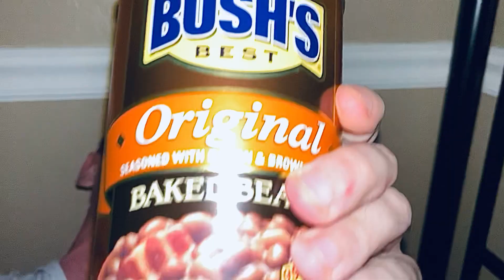Being a Retard 9813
BAKED BEEEEEEEEEEEEEEEEEEEEEEEEEEEEEEEEEEEEEEEEEEEEANS